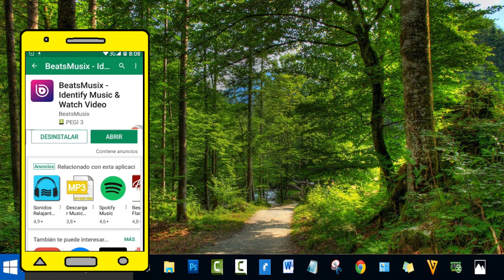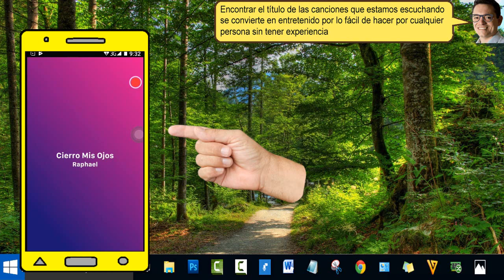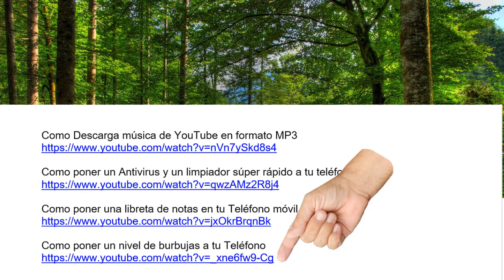Identifica el tema que escuchamos con Beats-Music watch vídeo - fácil 2018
Yotuberos para Identificar la música que estamos escuchando
Es muy fácil de hacer con nuestro teléfono móvil usando Beats-Music watch vídeo.
Buscamos y presionamos sobre Beats-Music watch vídeo.
Damos un clic sobre la pestaña instalar.